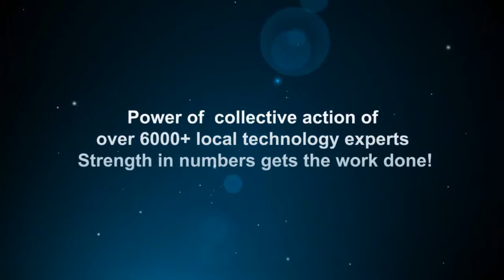Data Center Relocation, Moving, Migration, Movers, Computer, and IT Equipment Movers Irvine